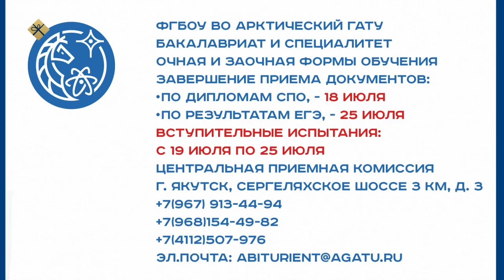«Олох үөһүгэр» биэриигэ: «Үөрэххэ туттарсыы түбүгүн» тула кэпсэтии (10.07.23)